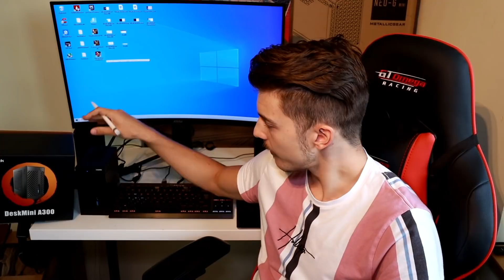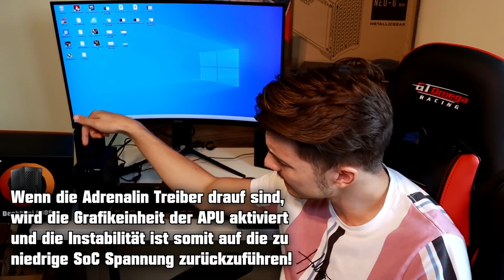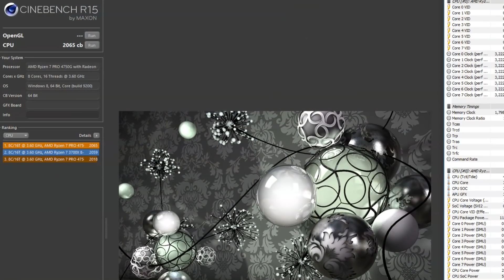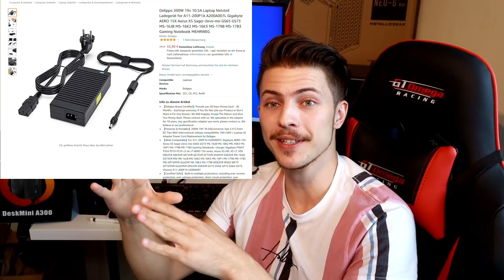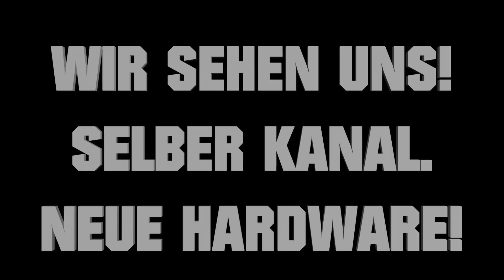RYZEN 4750G + DeskMini A300 2666MHz RAM Bug! 🔥 JZ electronic hat Recht! Bios 3.60S PERFORMANCE BOOST